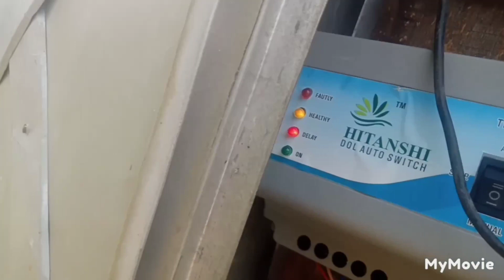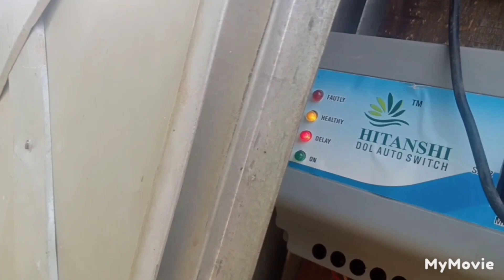auto switch 7 wire connection 3 फेज ऑटो स्विच स्टार्टर कनेक्शन लगाने की टेक्निक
ऑटो स्विच